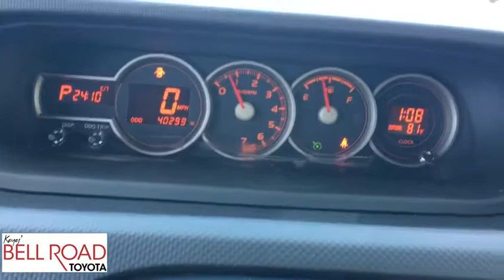2015 Scion xB Phoenix, Glendale, Peoria, Sun City, Surprise, AZ 382275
White Used 2015 Scion xB available in Phoenix, Arizona at Bell Road Toyota. Servicing the Glendale, Peoria, Sun City, and Surprise, AZ area.

Come see this 2015 Scion xB . Its Automatic transmission and Regular Unleaded I-4 2.4 L/144 engine will keep you going. This Scion xB has the following options: Urethane Gear Shift Knob, Trip Computer, Transmission: Electronic 4-Speed Automatic w/OD -inc: sequential shifting, Torsion Beam Rear Suspension w/Coil Springs, Tires: P205/55R16 AS, Tailgate/Rear Door Lock Included w/Power Door Locks, Strut Front Suspension w/Coil Springs, Steel Spare Wheel, Sliding Front Center Armrest, and Single Stainless Steel Exhaust w/Chrome Tailpipe Finisher. Test drive this vehicle at Bell Road Toyota, 2020 West Bell Road, Phoenix, AZ 85023.